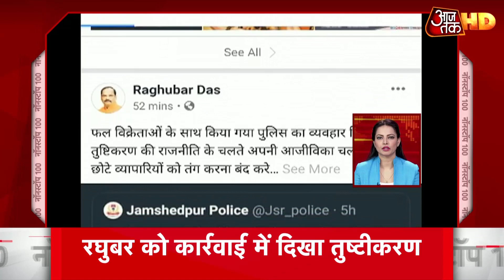Man Ki Baat : कोरोना से जंग में हर कोई निभा रहा अपनी भूमिका, एक साथ चल रहा है देश | Top 100 News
कोरोनावायरस महामारी (Coronavirus Pandemic) के बीच देशभर में चल रहे लॉकडाउन 2.0 के बीच प्रधानमंत्री नरेंद्र मोदी (Narendra Modi) ने आज सुबह 11 बजे अपने रेडियो कार्यक्रम ‘मन की बात’ के जरिये एक बार फिर देश को संबोधित किया. यह पीएम मोदी की 64वीं ‘मन की बात’ है. पीएम मोदी ने कहा कि कोरोनावायरस के खिलाफ जंग में आज पूरा देश एक साथ चल रहा है. सभी इस जंग में अपनी तरफ से योगदान कर रहे हैं.